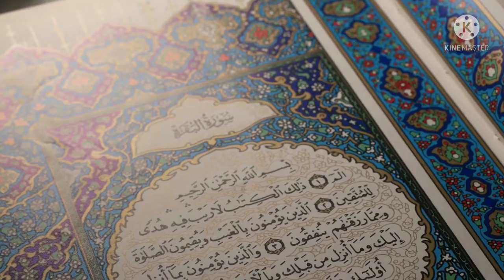# The Grave/Qabar The Time Between Grave to Final Destination.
Assalamualyikum
this is an islamic channel ( Youth club)
in sha Allah here vl b only the  islamic lactures to inspire the youth

 in sha Allah v  vl put here also the social media links where u can catch us

thanks